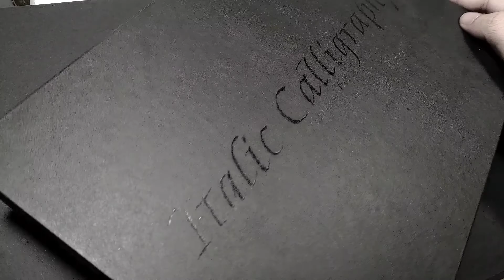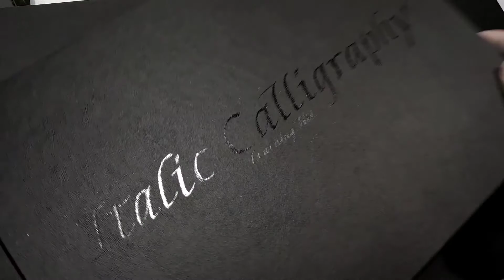Hand Foiling on a Box (Manual Lettering: Foil Hot Press)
Decorating packaging is one of the most satisfying thing I love to do. The revelation is super satisfying, but to do the lettering sometimes is stressful in a way.